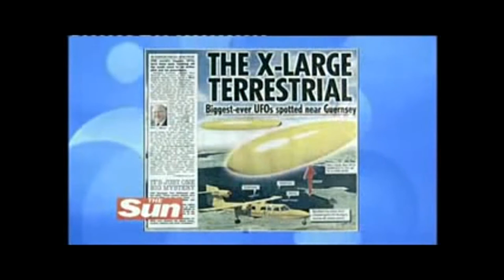3 Top UFO Sighting Interviews - Beyond The Stars - UFO Spotted by Pilots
Beyond The Stars presents you these 3 top interviews by news crews. UFO spotted by 2 pilots and people on ground with video camera. One cosmonaut, and one international plane pilot identified an unknown object flying toward and right past them.

Interview 1 - 0:14
Victor Afanasyev - Russian Cosmonaut
Dr Story Musgrave - Nasa Astronuat

Interview 2 - 4:35
Fireball falling from sky then turning in different direction caught on camera in Puerto Montt, Chile

Interview 3 - 4:35
Captain Ray Bowyer - Pilot